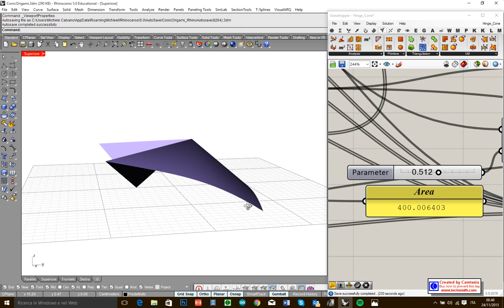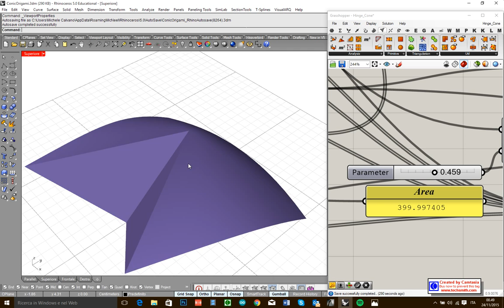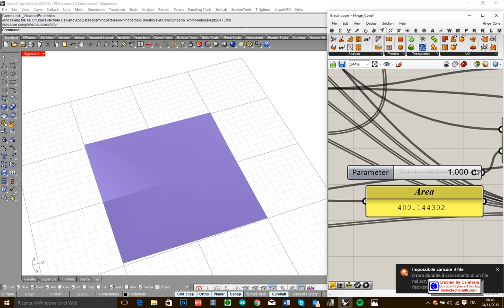Conical Origami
It's the time to change the way to think the origami. In our book "ARCHITETTURA DELLE SUPERFICI PIEGATE - le geometrie che muovono gli origami " Graziano Mario Valenti explains the geometrical construction that is behind the conical origami surface. Starting from that explanation, I want to show a digital way for solve the same issue.
In the real word, a cone is a continuous surface, but if we want to represent it with a drawing method, we have to discretize it with curves. The same for the digital method of representation.
My aim is to draw the origami in the picture. it is possible by doing three steps.